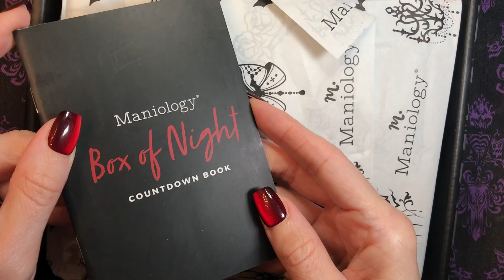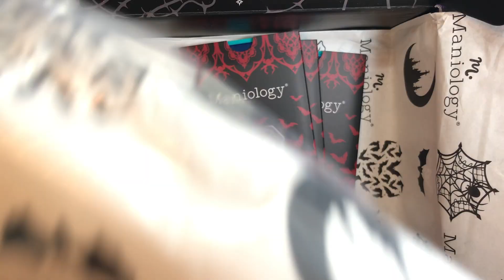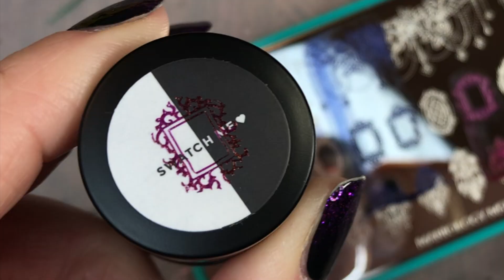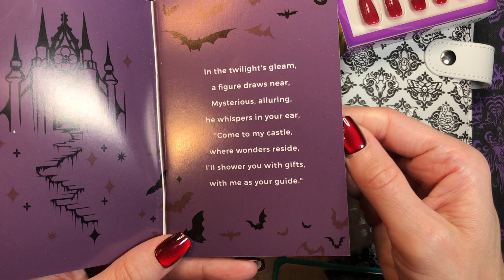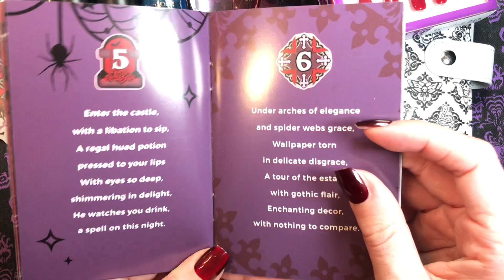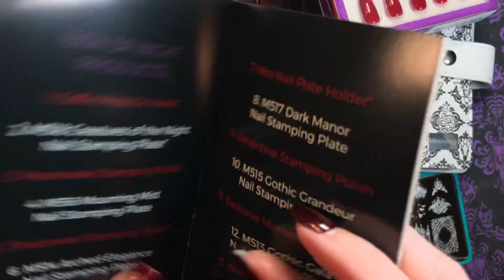Unboxing Maniology Box of Night Halloween 2024 Countdown Nail Advent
13 spooky days, celebrated in nail stamping Halloween gift form! Skip right to what you want to see (or hang out in the vampire's castle for the entire experience, with soundON), and, as always, use code MERMAIDS10 for a discount on Maniology.com :
Intro - 0:01 minute mark
GIFT 1, Coffin Press-On Nails - 0:32 minute mark
GIFT 2, M518 Creatures of the Night Stamping Plate - 0:44 minute mark
(Moonwake compared to other Maniology polishes in your collection -1:44 minute mark , and over black and white base colors - 8:13 minute mark )
GIFT 3, Moonwake stamping polish - 0:58 minute mark
GIFT 4, M516 Mourning Mist stamping plate - 1:54 minute mark
GIFT 5, Shadowveil stamping polish - 2:14 minute mark
(Shadowveil compared to other Maniology polishes you may own - 2:40 minute mark , over black and white base colors - 7:54 minute mark )
GIFT 6, M514 Arched Elegance stamping plate - 2:53 minute mark
GIFT 7, Mini Nail Plate Organizer - 3:17 minute mark
GIFT 8, M517 Dark Manor stamping plate - 3:54 minute mark
GIFT 9, Velvetine stamping plate - 4:14 minute mark
(Velvetine compared to other Maniology polishes you may already own - 4:59 minute mark , over black and white base colors - 8:05 minute mark )
GIFT 10, M515 Gothic Grandeur stamping plate - 5:29 minute mark
GIFT 11, Exclusive Monocle Stamper - 5:47 minute mark
GIFT 12, M513 Gothic Gala stamping plate - 6:23 minute mark
GIFT 13, Bloodlust Nail Art Powder - 6:33 minute mark (in use with one of the included box's polishes - 13:55 minute mark )
Read the booklet that comes with this box - 18:27 minute mark
Check out various color combos and stamping design looks as we play with this box's plates and polishes and introduce other polish colors into the mix - 8:24 minute mark
Finished Looks - 18:00 minute mark